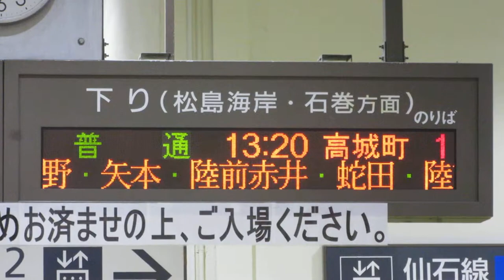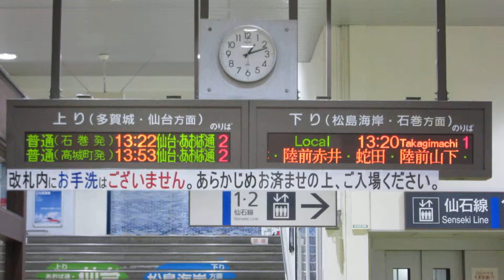JR東日本 本塩釜駅 改札口 発車標(LED電光掲示板)